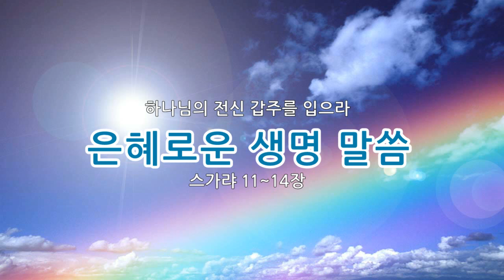성경듣기 개역한글 스가랴 전체14장 성경통독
하나님의 능력이 됨이라  롬 1:16

-순수복음-

신구약 66권 전체 재생목록에 업로드 되어 있습니다 - 샬롬